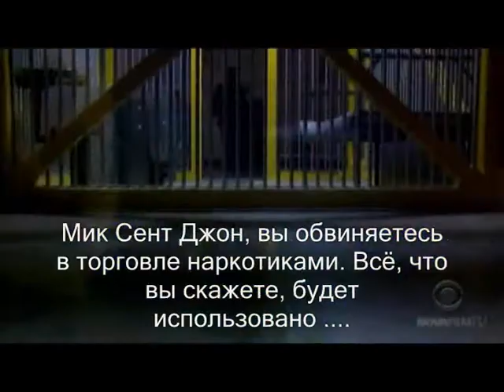Moonlight - Mick/Beth (Russian Version)